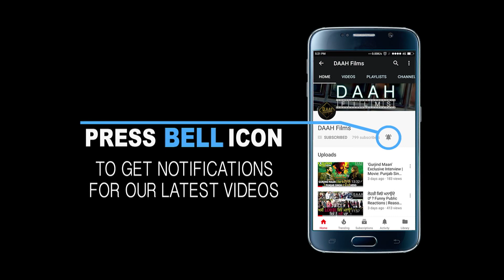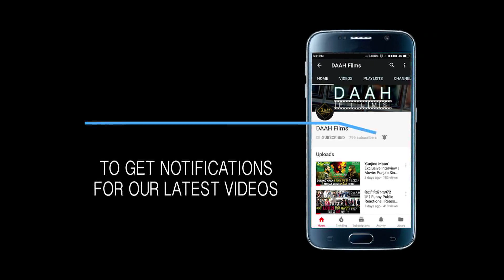Nankana | Pooja Gujral | Exclusive Interview | DAAH Films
Writer & Producer of punjabi movie Nankana told how she selected the subject of the movie & choice of characters.